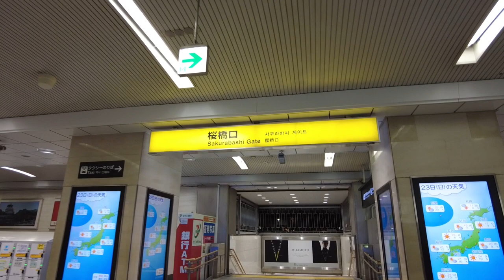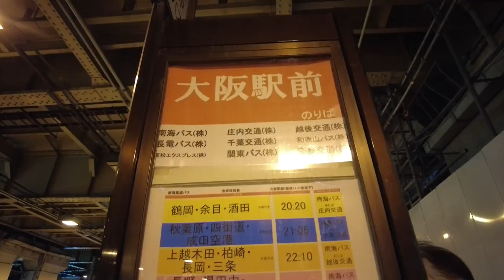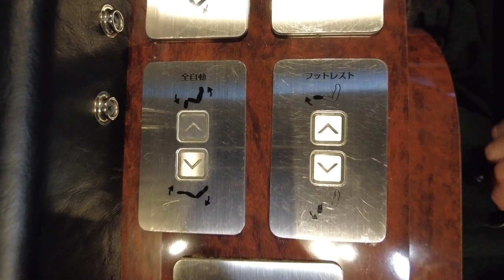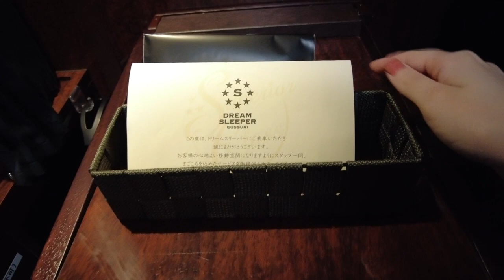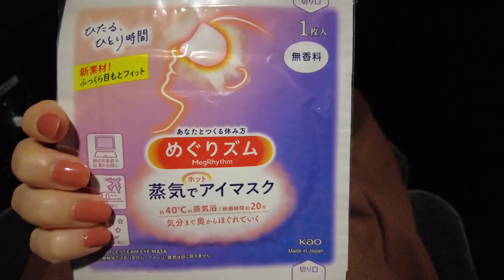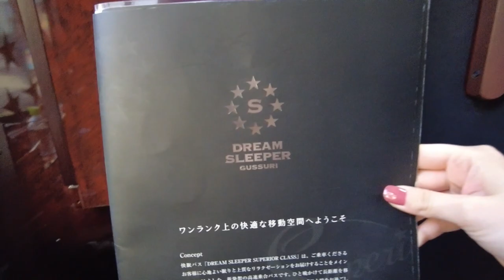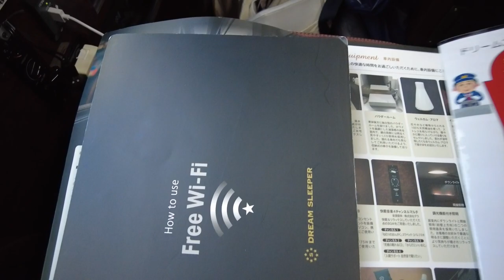Japan’s Most Expensive Overnight Bus🚌💺 | 7 Hours Solo Trip | Dream Sleeper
Dream Sleeper is a luxurious overnight bus in Japan with all of the seats are private rooms.
This time, I rode from Osaka to Tokyo, and it was 7 hours trip. The seat is called "Zero Gravity Seat", and I can sleep very well.
I highly recommend you this overnight bus if you want to trip comfortably.

💰Price (from Osaka to Tokyo):
20,000JPY ($148/€136)

0:00 Introduction
0:58 Eating Ramen
1:34 Going to Bus stop
2:20 Dream Sleeper has arrived
3:26 Room Tour
5:52 Amenities
7:53 Bus Tour
10:38 Getting ready to sleep
11:46 Good Morning
12:09 Shinjyuku Station